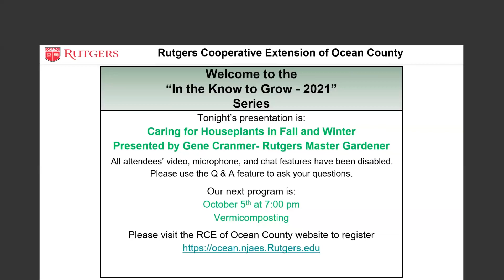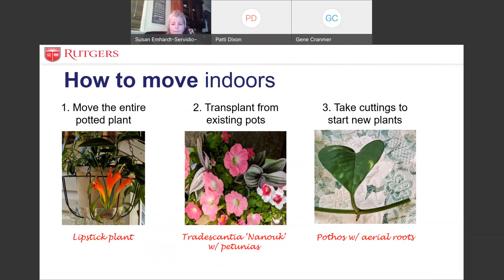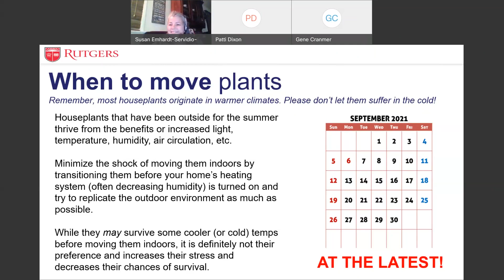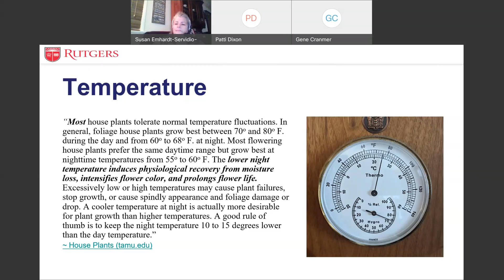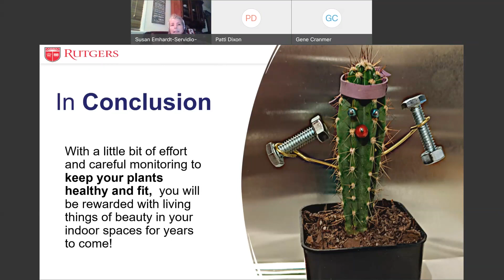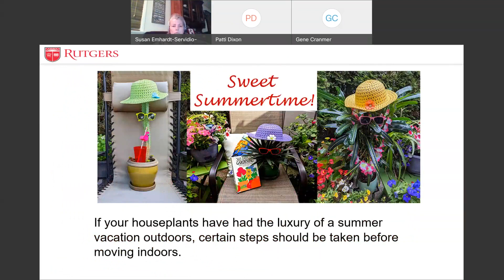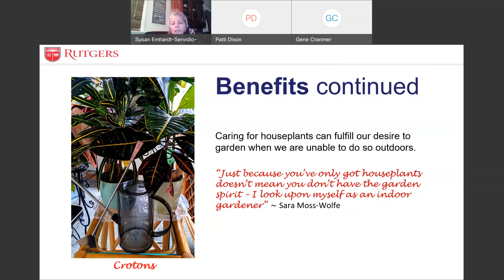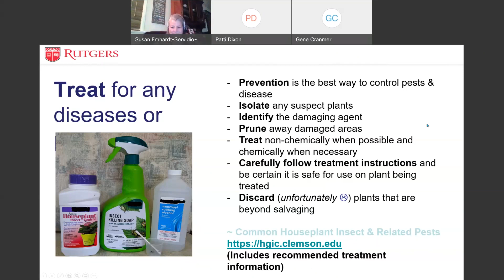Caring for Houseplants in Fall and Winter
Soon, we will be bringing our tropical and house plants back into our homes for a long winter snooze. Gene Cranmer will discuss what to do to prepare your houseplants to come back indoors and how to keep them healthy throughout the winter.